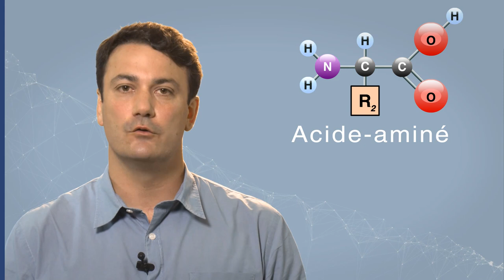Protéines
Brève description de la structure et de la formation des protéines en lien avec l'évolution.